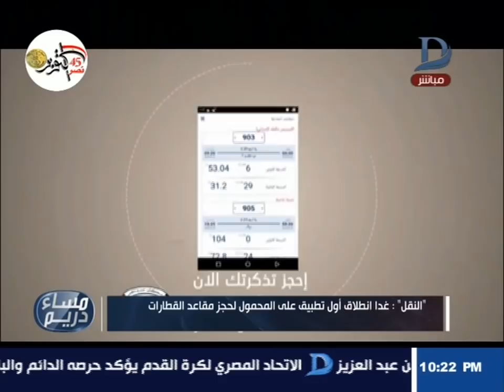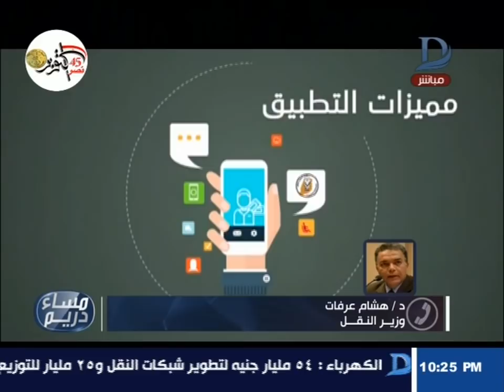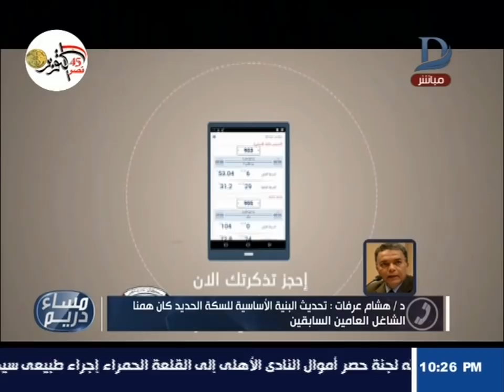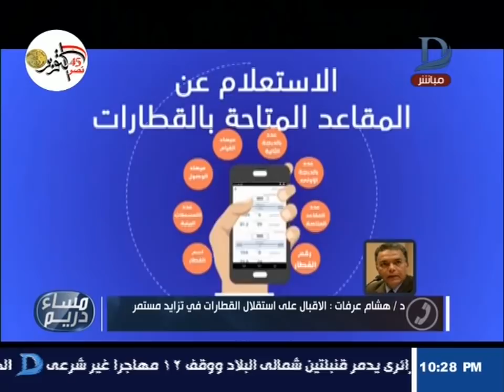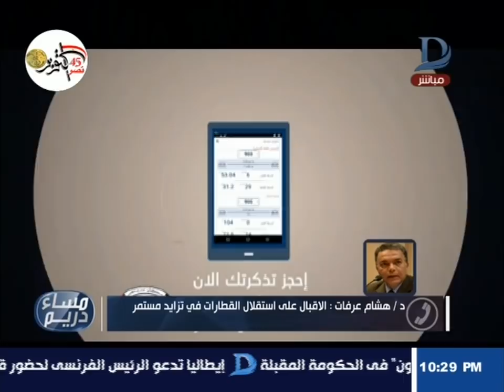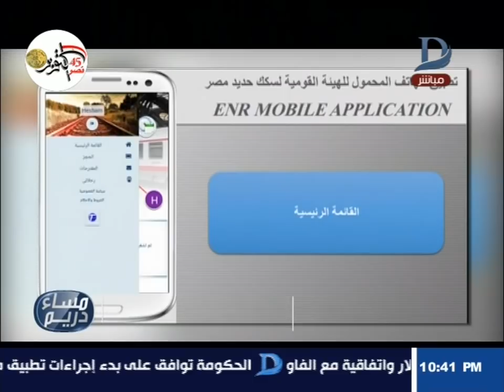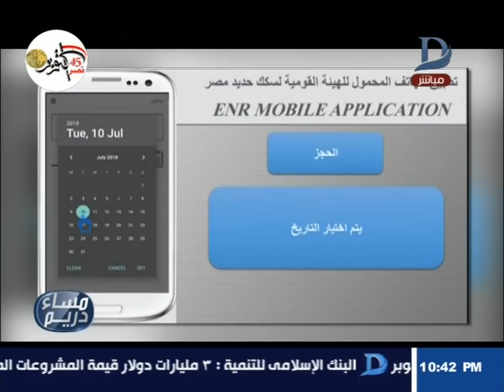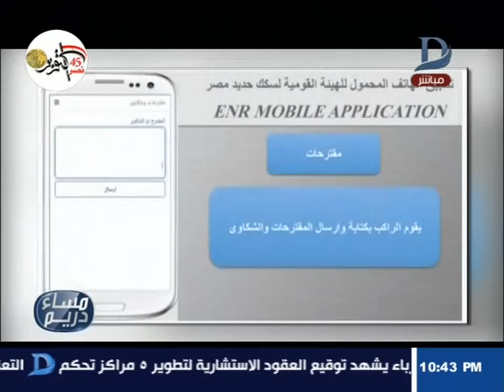مساء دريم| وزير النقل يكشف تقاصيل أول تطبيق لحجز تذاكر القطارات عبر 'المحمول'